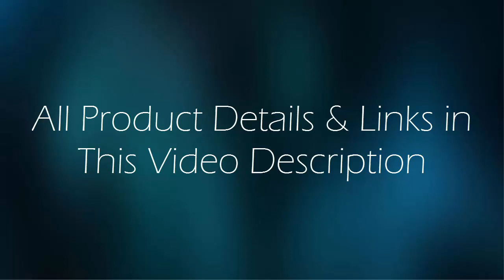Top 5 Best Noise Cancelling Headphones 2019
1. Paww WaveSound 3 Bluetooth Headphones

2. Bose QuietComfort 35 (Series II) Wireless Headphones, Noise Cancelling

3. Sony MDRZX110NC Noise Cancelling Headphones

4. Bose QuietComfort 35 (Series II) Wireless Headphones, Noise Cancelling

5. Bose QuietComfort 35 (Series I) Wireless Headphones, Noise Cancelling